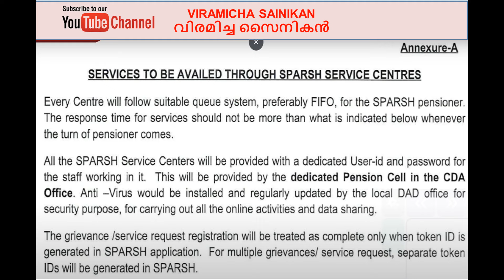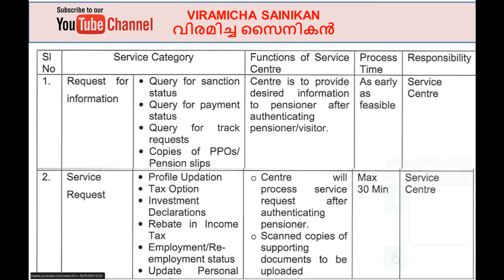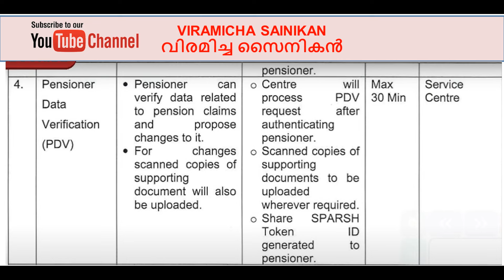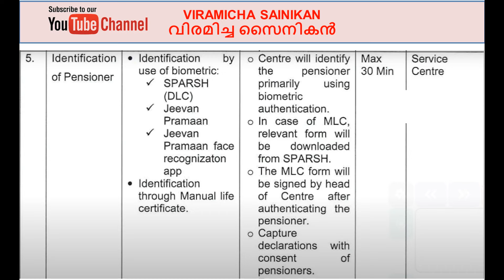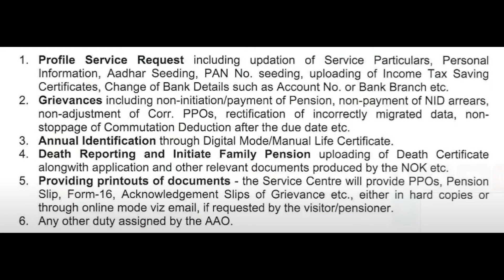സന്തോഷവാർത്ത : SPARSH സേവന കേന്ദ്രങ്ങൾ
SPARSH സേവന കേന്ദ്രങ്ങളുടെ പ്രവർത്തനവും പെന്ഷനേഴ്സിന്‌ ലഭിക്കുന്ന സേവനങ്ങളും ???

pcdapension.nic.in

Ex Servicemen Latest Govt Jobs
Sainik News
Govt letters
ECHS Latest Updates
ECHS Recruitment
AWPO Recruitment
Security Vacancies
DGR Vacancies
PSU Recruitments
paramilitary forces
Depends welfare news
Army
Airforce
Navy